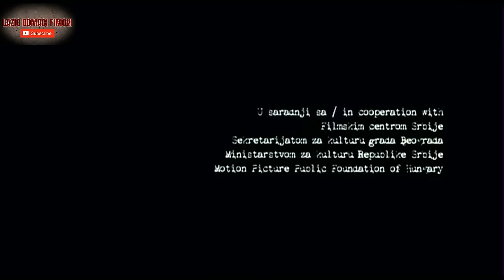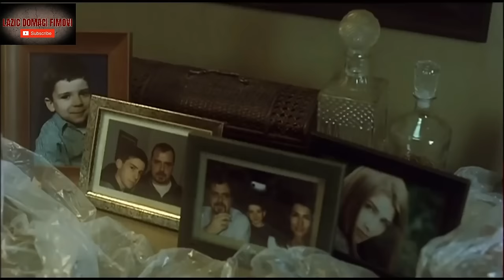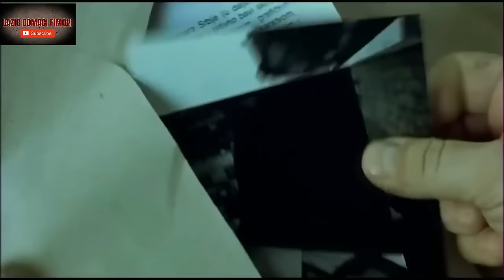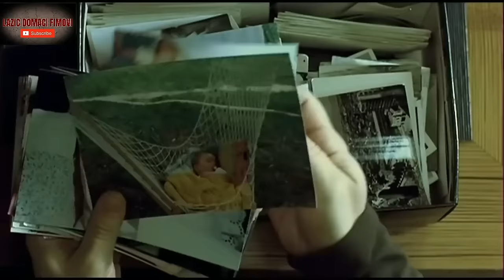domaci filmovi ČETVRTI ČOVEK Domaci Filmovi